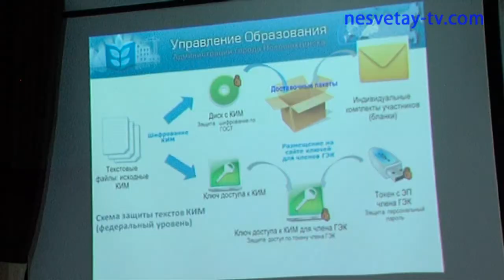Общегородское родительское собрание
Учащиеся 9-х и 11-х классов пишут пробные экзамены, готовятся к ЕГЭ и родители. Об организации сдачи ЕГЭ шла речь на общегородском родительском собрании.